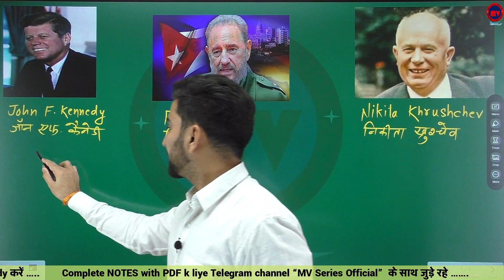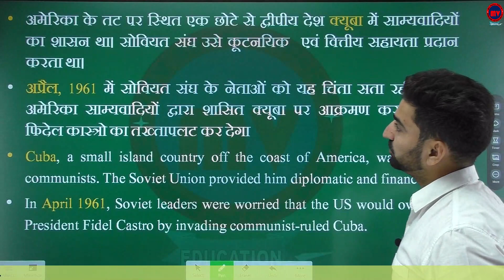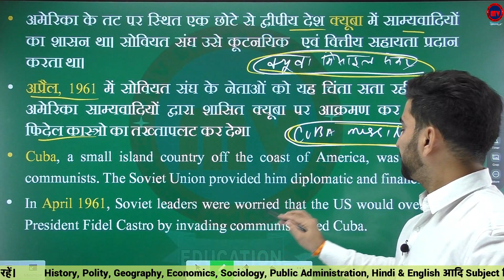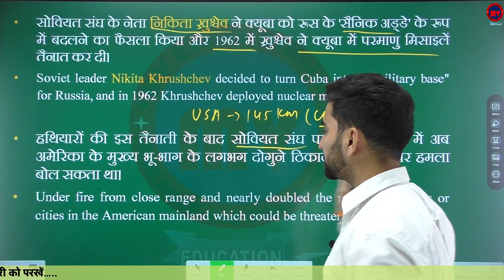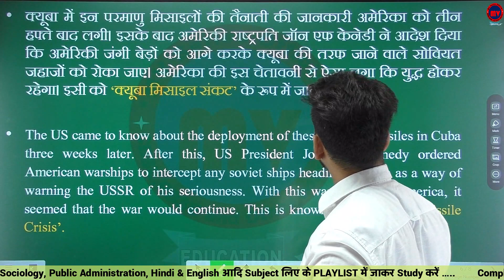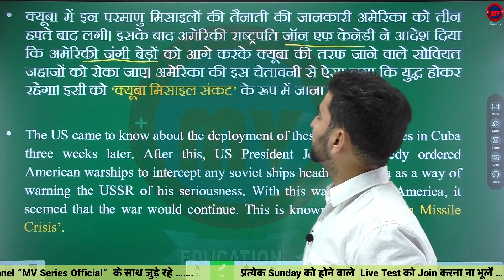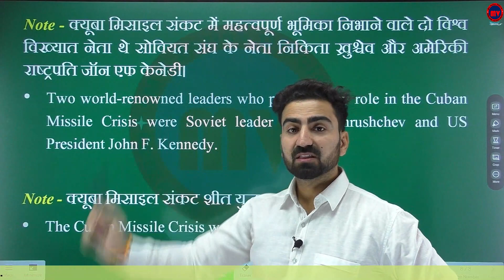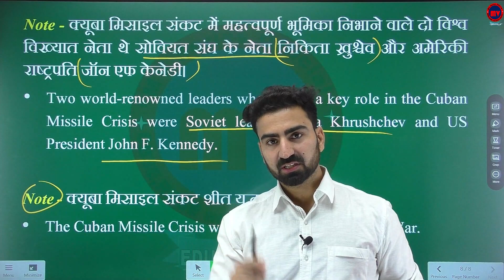Chapter-1 || The Cold War Era || शीत युद्ध का दौर || Polity-1 II Class-12 || Part-2